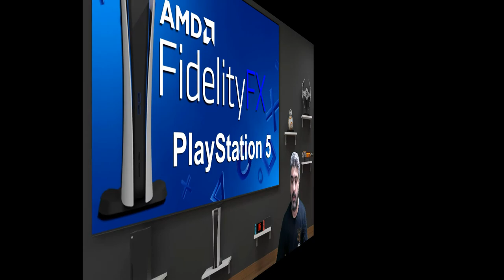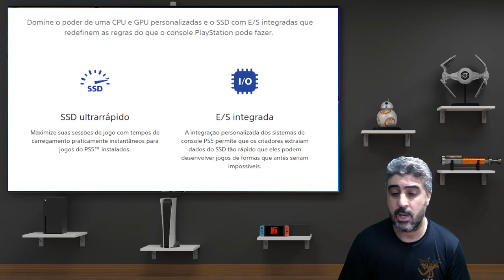AMD FIDELITYFX no PlayStation5?